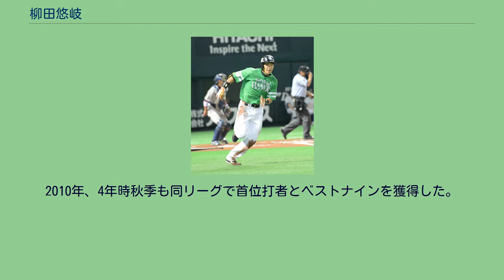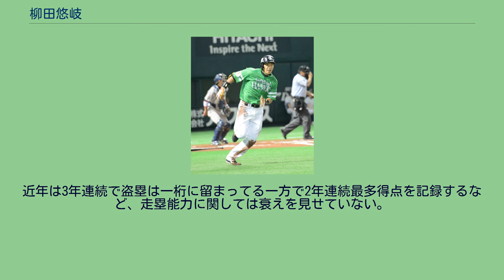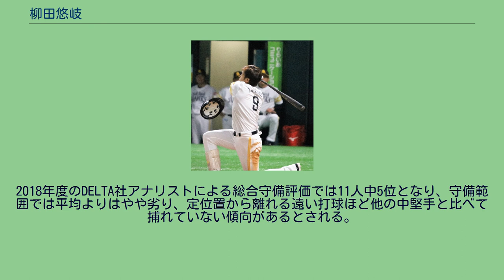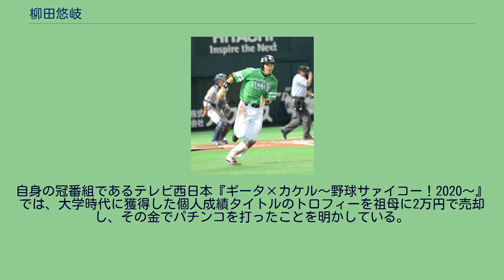柳田悠岐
柳田 悠岐（やなぎた ゆうき、1988年10月9日 - ）は、広島県広島市安佐南区出身のプロ野球選手（外野手）。
右投左打。
福岡ソフトバンクホークス所属。
愛称は「ギータ」。
2015年度、2020年度パ・リーグMVP。
NPB史上初のトリプルスリーと首位打者の同時達成者。
2015年度ユーキャン新語・流行語大賞年間大賞受賞者（「トリプルスリー」、山田哲人と共に）。
NPBにおける連続試合四球記録保持者。
東京オリンピック野球金メダリスト。
広島市立大塚小学校3年生の時に佐伯区の「西風五月が丘少年野球クラブ」に所属し野球を始め、元は右打ちだったが6年生の時に左打ちに転向。
広島市立伴中学校の時は八幡少年野球クラブシニア（軟式野球）に所属した。
広島商業高校時代は2年時の秋に中国大会出場、3年時の夏は広島大会ベスト4で敗退した。
高校卒業後は広島経済大学に進学。
1年時の秋からレギュラーとなり、広島六大学野球リーグ首位打者とベストナイン獲得。
2年時は春秋ともに同リーグのベストナインに選ばれた（2008年）。
この年から3年連続で大学選手権に出場。
3年時の春季は打率.528を残し、同リーグで最優秀選手賞、首位打者、ベストナインを獲得。
秋季は首位打者とベストナインを獲得した。
2010年、4年時秋季も同リーグで首位打者とベストナインを獲得した。
大学通算82試合で打率.428、8本塁打、60打点の成績を残している。
高校3年時の体重は68キログラムだったが、大学時代に金本知憲や中田翔らが通うジムで体重を増やした結果、遠投距離が10メートル伸びた上に50メートル走のタイムも0.3秒速くなった。
同年のプロ野球ドラフト会議を前に、横浜ベイスターズを除くプロ野球 (NPB) のセ・パ11球団が柳田をリストアップしていたが、特に千葉ロッテマリーンズ・中日ドラゴンズ・阪神タイガースは柳田を熱心に調査していた。
そしてドラフト会議当日（10月28日）、福岡ソフトバンクホークスから2巡目指名を受ける。
2位指名は数名の候補の中から秋山翔吾を指名する方向で固まっていたが、会長の王貞治が「待て、（指名候補の中で）誰が一番（打球を）飛ばすんだ？」と訊くと、スカウトらが「柳田です」と即答し、寸前のところで指名が切り替えられた。
担当スカウトは若井基安だった。
2011年は春季キャンプは新人唯一のA組スタートだが、公式戦初出場は、同年5月8日、札幌ドームで行われた対北海道日本ハムファイターズ戦で、指名打者アレックス・カブレラの代走として9回同点二死一・三塁の一塁走者だった。
この時、直後の小久保裕紀の右中間適時三塁打により、一塁から本塁を陥れ初得点を記録している。
同年7月21日に富山市民球場アルペンスタジアムで行われたフレッシュオールスターゲームに選出され、4番中堅手で先発出場したが4打数1安打だった。
二軍では77試合に出場し、規定未到達ながら251打数で打率.291、13本塁打（リーグ1位）、43打点（リーグ4位）、5三塁打（リーグ1位タイ）、20盗塁（リーグ4位）、外野手部門の6補殺（リーグ2位タイ）と活躍したものの、85三振（リーグ2位）、外野手部門5失策（リーグ1位タイ）、守備率.962と粗さも目立った。
ウエスタン・リーグ本塁打王と8月度のミズノ月間MVP（ファーム）を獲得した。
シーズンオフにプエルトリコのウィンターリーグに派遣され、11月4日から12月22日までの22試合に出場、規定未到達で38打数11安打、打率.271、3本塁打、11打点、OPS.772の成績を残した。
18試合が先発出場で内訳は指名打者5試合、外野13試合、失策は無かった。
また、12月15日には満塁本塁打も打った。
2012年6月22日の対日本ハム戦で7番右翼手で先発出場し、7回の3打席目で斎藤佑樹から四球を得てプロ初出塁を達成。
6月23日の同カードで8番右翼手として先発出場し、2回の1打席目で吉川光夫からプロ入り初安打を本拠地・福岡Yahoo!JAPANドームで達成した。
5回の2打席目で吉川から三塁打で先頭出塁し、マルチヒットも記録（...